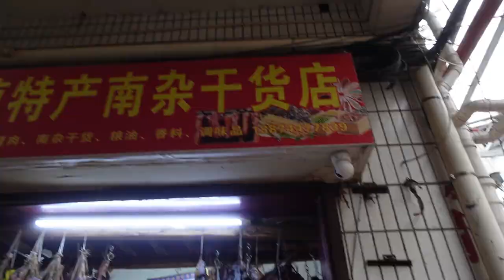【湖南臘肉】人生第一次看到整個豬頭製成臘肉 / 人生第一次看到整个猪头制成腊肉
湖南臘肉很有名，但是生活在台灣的我，人生第一次看到整個豬頭製成臘肉。
湖南腊肉很有名，但是生活在台湾的我，人生第一次看到整个猪头制成腊肉。